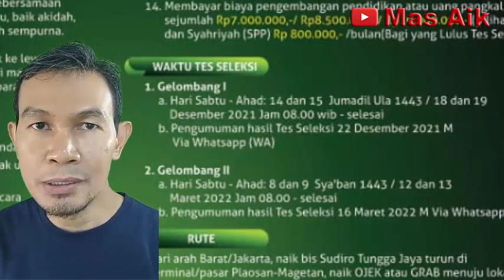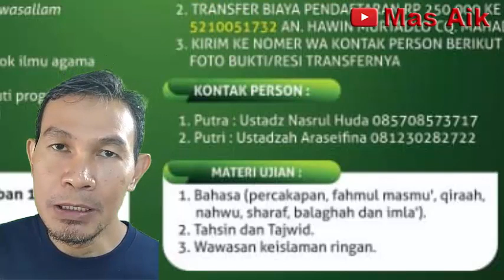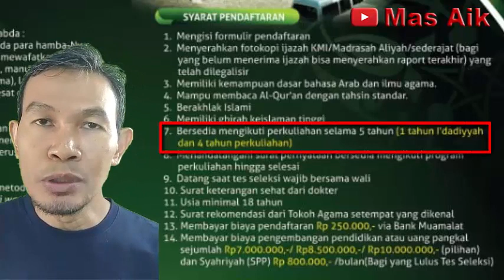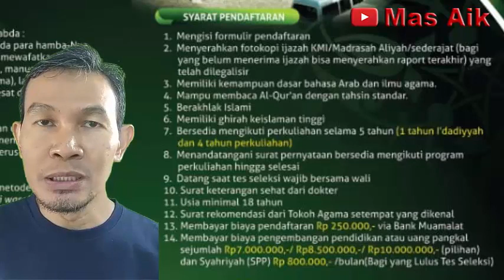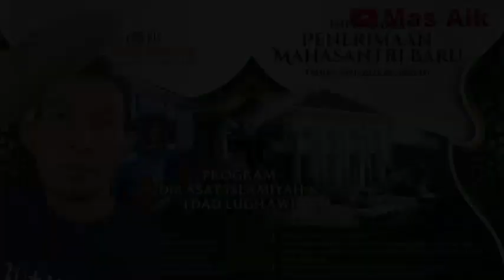Materi Ujian Masuk Calon Mahasantri Mahad Aly Darul Wahyain Magetan Angkatan X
Di video ini saya berbagi pengalaman saat mendampingi mas Ekky mengikuti ujian masuk calon Mahasantri Ma'had Aly Darul Wahyain Magetan.
Ada 6 tahapan ujian yang harus diikuti oleh calon Mahasantri Ma'had Aly Darul Wahyain ini.
Selamat menonton.

Semoga bermanfaat.
Semoga kesehatan, rizki yang lapang, harta yang berlimpah, keluarga yang bahagia, dan barokah Allah senantiasa mengiringi setiap langkah kita semuanya. Aamiin.